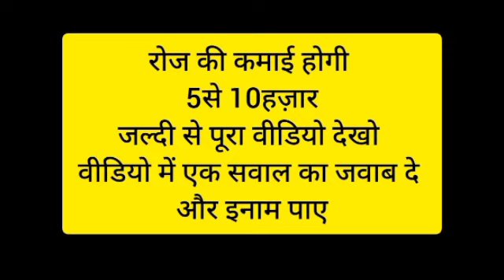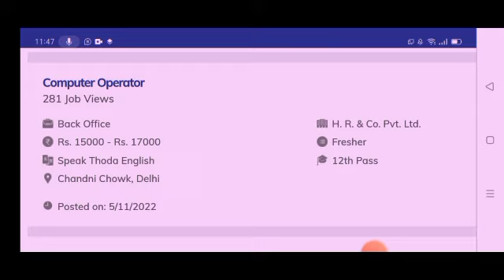Ghar Baithe Kam | Packing Job at Home I private bank jobs for 12th pass students , wix.com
00:00 - Introduction
00:09 - How to apply work from home ?
00:26 - Ghar Baithe Kam

facebook kholna hai
facebook kaise download karen
facebook id kaise banaye
facebook kaise chalu karen
facebook download kaise karen
facebook id banana
facebook me name kaise change kare
facebook se video kaise download karen
facebook kaise chalu karte hain
facebook chalu kar do
facebook se video download kaise karen
facebook kaise download karte hain
facebook kaise chalaya jata hai
kisi ki facebook id kaise kholte hain
facebook account unlock kaise kare
facebook se video kaise download kare
facebook account kaise banate hain
facebook id banana hai
facebook me followers kaise on kare
facebook account kaise band karen
facebook name change kaise kare
facebook account banana hai
facebook download kaise karte hain
facebook kaise chalu kiya jata hai
facebook ki id banana
facebook lock kaise karen
facebook video kaise download karen
facebook kaise chalu hota hai
facebook kaise chalta hai
facebook kaise load karen
facebook chalu kar
facebook unlock kaise kare
facebook ki video kaise download karen
facebook id kaise banta hai
facebook ka name kaise change kare
facebook ka video kaise download karen
facebook ko lock kaise karen
facebook id kya hai
facebook account kholna hai
facebook login kaise kare
facebook chalu kaise karen
facebook ko unlock kaise karen
facebook ke video kaise download karen
facebook kaise band kare
facebook kaise download hota hai
friend kaise banate hain
facebook account private kaise kare
facebook kaise load kiya jata hai
facebook story kaise download karen
facebook download kaise hota hai
facebook video download kaise karen
facebook id unlock kaise kare
facebook kaise load hota hai
facebook ka naam kaise change kare
fb se instagram login kaise kare
fb video kaise download kare
purana facebook kaise chalu karen
facebook download kaise kare
facebook video download karen
facebook short video download kaise kare
facebook reels video download kaise kare
kisi ka fb account kaise band kare
facebook ko lock kaise kare
facebook profile kaise lock karen
messenger ka backup kaise kare
facebook se video gallery me kaise download kare
naya facebook account kaise banaye
facebook lite ki id kaise banaye
facebook account banana
facebook me naam kaise change kare
messenger me chat off kaise kare
facebook login kaise karenge
facebook profile unlock kaise karen
facebook kaise karen
facebook kaise lock karen
kisi ki facebook id kaise band kare
facebook account kaise kholte hain
facebook id kaise band kare
facebook kaise karte hain
facebook se name kaise change kare
facebook me name change kaise kare